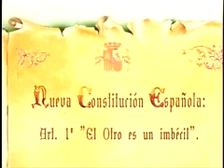Guiñoles de Canal Plus [06 diciembre 2005]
Guiñoles de Canal Plus [martes, 6 de diciembre de 2005]

Temas:
- PP y PSOE se echan los tratos a la cabeza el Día de la Constitución.
- José Bono, Ana Obregón, Carod Rovira y Penélope Cruz hablan de los 27 años de la Constitución.
- Ruiz Gallardón "echa abajo" el Bernabeu.
- Moratinos empieza una gira por África.
- Bush habla con Condoleezza Rice de lo que no entiende.
- Polémica por la propuesta presupuestaria para la UE de Blair.
- Futura sucesión de Fraga.
- Una revista francesa regala un vibrador.
- Elton John se casa con su novio. Ana Botella opina.